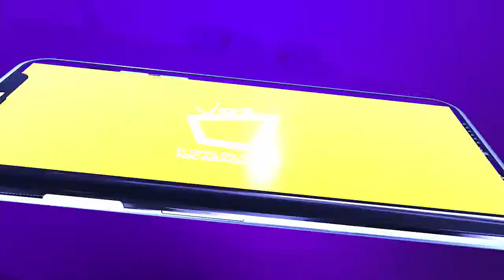Alcaldía de Managua ejecutará más de 80 proyectos de drenaje pluvial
Fidel Moreno, secretario general de la Alcaldía de Managua, anunció que este año pretenden ejecutar 85 proyectos de drenaje pluvial, con los cuales buscan reducir los puntos críticos de inundaciones por las lluvias en la capital.